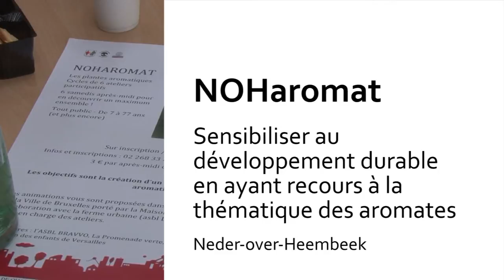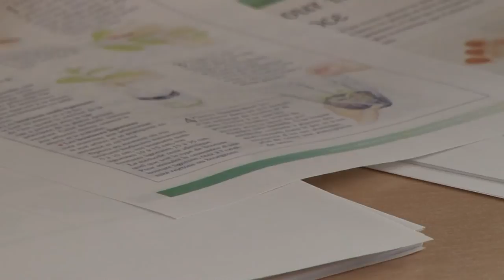NOH Aromat - Les aromates pour le développement durable